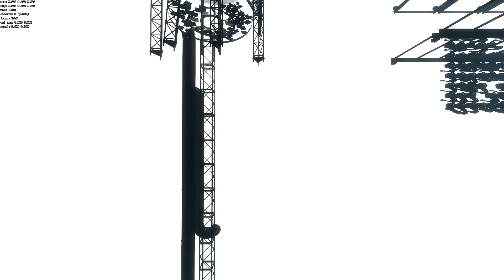Portal 2 Tas - Dual Lasers in 634 ticks : 10.566s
Fait en une matinée. Cette map est super rapide :)